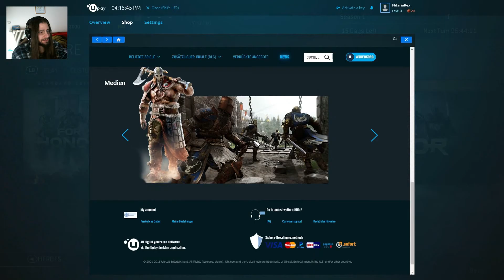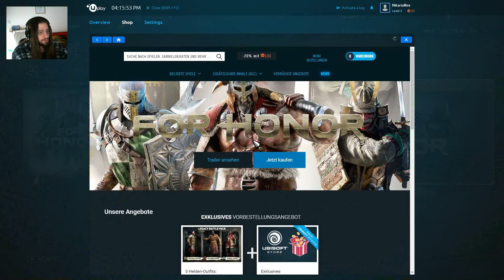ΓΙΑ ΤΗΝ ΤΙΜΗ - For Honor Gameplay #1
Καλησπέρα φιλαράκια!!

Σήμερα για εσάς έχω Gameplay απο το Open Beta του For Honor!! Ναι μεν κάνουμε το Tutorial αλλα εξακολουθεί να μας δείχνει για τις ικανότιτες του Game!

Αν θέλετε να παίξετε μαζί μου, στείλτε μου μήνυμα ingame, στο Facebook Fanpage NitariaRex ή να μου αφήσετε ένα comment στο βίντεο. Θα χαρώ πολύ να παίξω με τούς viewers μου 🙂.

Άν σας άρεσε το video δείξτε την υποστήριξη σας με ένα like ή ένα share.

Πείτε μου στα σχόλια τι άλλο θα θέλατε να παίξω για το επόμενο Πείτε μου τι να παίξω.

LINKS